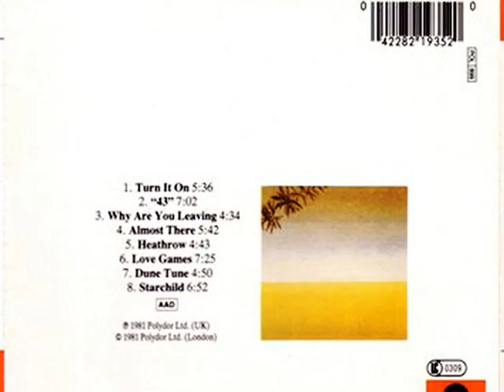Level 42 - Dune Tune [Audio HQ]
"Dune tune" song n°7 dell' Album "LEVEL 42" del 1981 dei Level 42. Questo brano strumentale è davvero molto bello e il giro di basso di Mark King è semplicemente eccezionale.
Buon ascolto.

"Dune Tune" song n, 7 from the Album "LEVEL 42" (1981) by Level 42.
This instrumental track is really very nice and the bass line of Mark King is simply extraordinary.
Good listening.

In 1981 Level 42 released their first Polydor single, "Love Games", which became a Top 40 hit. They then cut their critically acclaimed, self-titled debut album, which was an immediate success throughout Europe. The band quickly established themselves as concert favourites, taking advantage of the high performance skills of all four members.

01. Turn It On 5:36
02. "43" 7:02
03. Why Are You Leaving 4:34
04. Almost There 5:42
05. Heathrow 4:43
06. Love Games 7:25
07. Dune Tune 4:50
08. Starchild 6:52

Mark King - bass,vocals,percussion
Mike Lindup - Minimoog,acoustic and electric pianos,vocals,percussion
Philip Gould - drums,glockenspiel,timbales,background vocals,percussion
Boon Gould - guitars
also featuring
Wally Badarou - Prophet 5,Korg Polyphonic,Minimoog,vocalising
Leroy Williams - congas,bongos,percussion
Gary Barnacle - electric sax on track 5
Dave Chambers - tenor sax on track 3
Produced by Mike Vernon